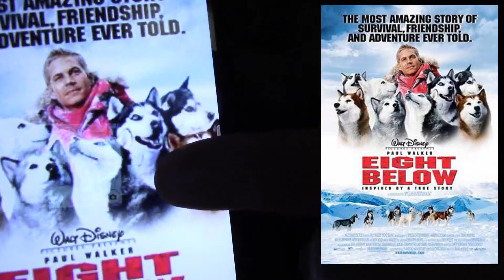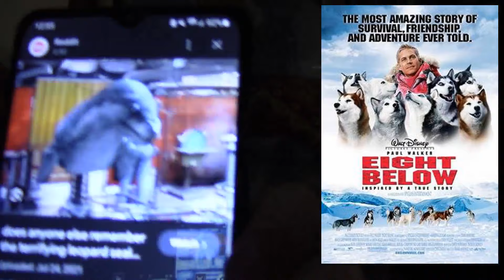Eight Below (2006) Movie Review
This is a Paid Requested video for Jonathan.

Eight Below is a 2006 American survival drama film, a remake based on the 1983 Japanese film Antarctica by Toshirô Ishidô, Koreyoshi Kurahara, Tatsuo Nogami, and Susumu Saji.

It was produced by Patrick Crowley and David Hoberman, directed by Frank Marshall with music by Mark Isham, and written by David DiGilio. It stars Paul Walker in the leading role. It also stars Bruce Greenwood, Moon Bloodgood, and Jason Biggs.

The film is set in Antarctica but was filmed in Svalbard, Norway, Greenland, and British Columbia, Canada. It tells the story of a guide at an Antarctica research base who risks his life and the lives of his colleagues to save his dogs.